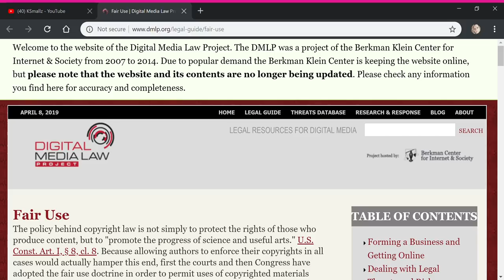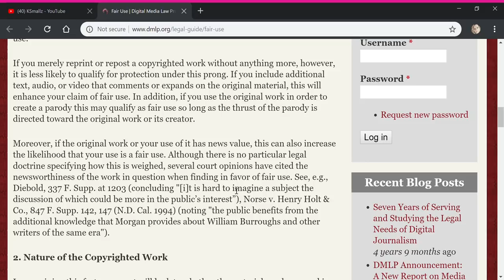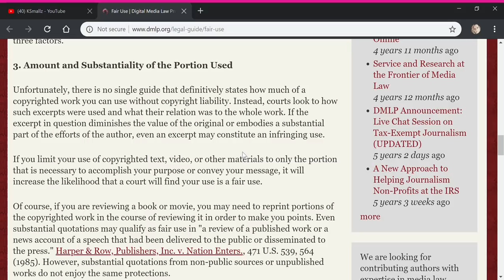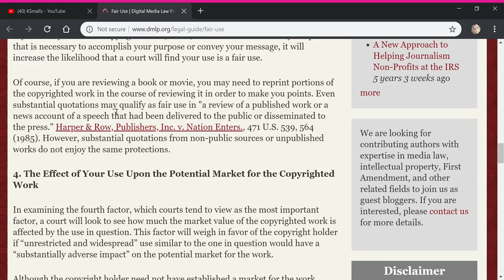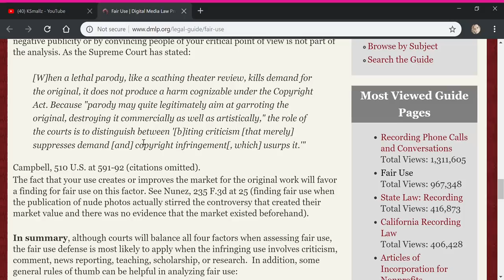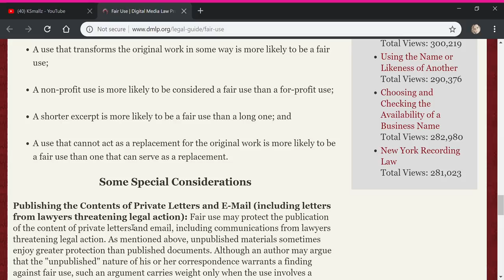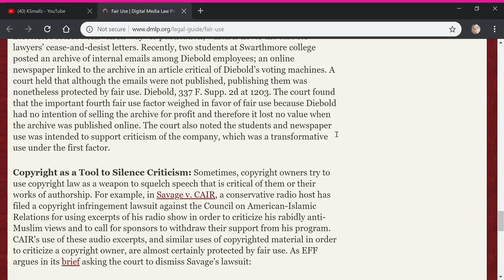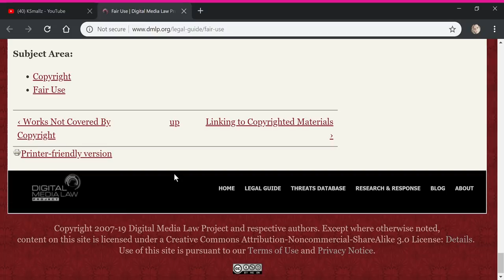Fair Use Digital Media Law Project (You may need to pause)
Explains FAIR USE for those who are confused! Get ready.